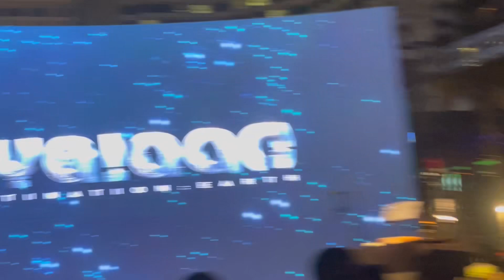Ayalaan Trailer Launch shows success of Sivakarthikeyan/ SK Mass Entry in Dubai/Ayalaan Promo in DXB